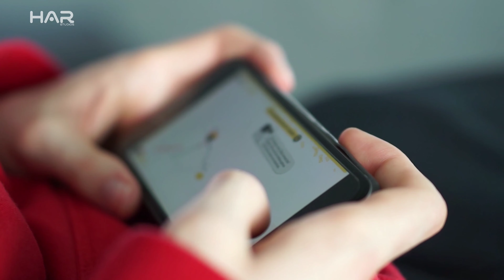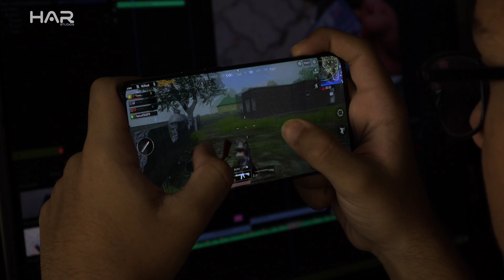5 Game Android Terbaru Edisi Juli 2021, Ada Game PUBG Seri Baru !!!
Game android terbaru ini adalah seri lanjutan dari game game yang seru dan salah satunya ada game PUBG New State. Ada Kabar gembira untuk para gamer, sebab tahun 2021 ini akan banyak bertebaran game keren yang siap meluncur. Berikut 5 game Android paling baru dan yang pasti keren banget buat kalian mainkan.

00:21 Pokemon Unite
01:32 Marvel Future Revolution
03:25 Apex Legend Mobile
04:26 PUBG New State
05:57 Diablo Immortal

⏸ Intip juga video tutorial lainnya siapa tau ada yang kalian cari. Klik disini